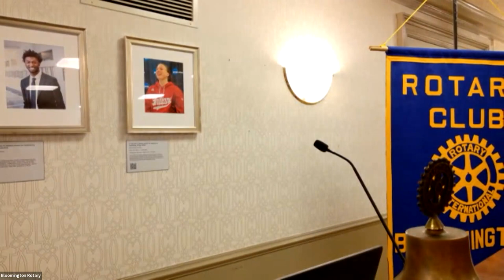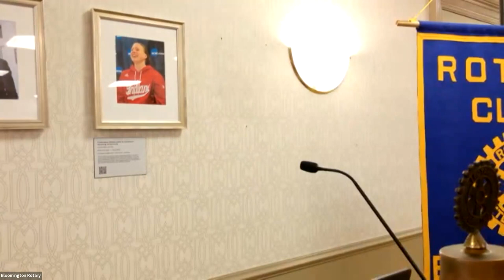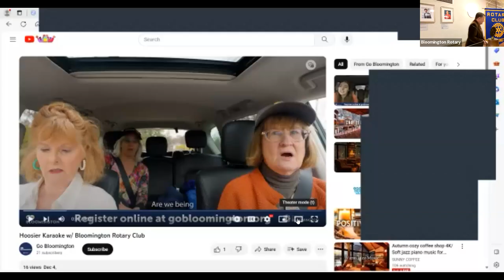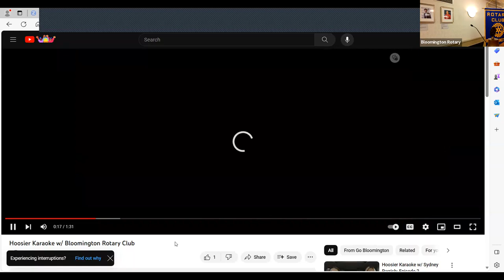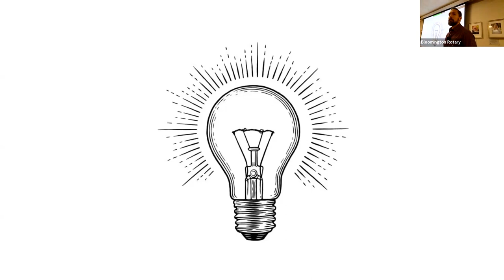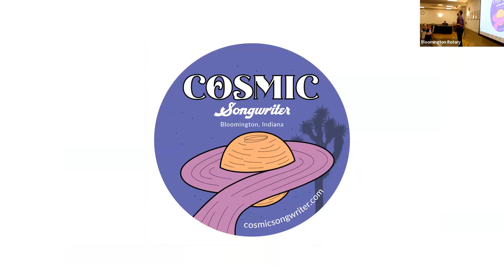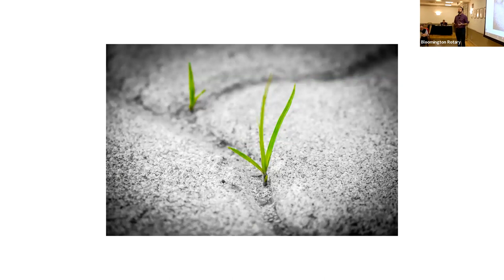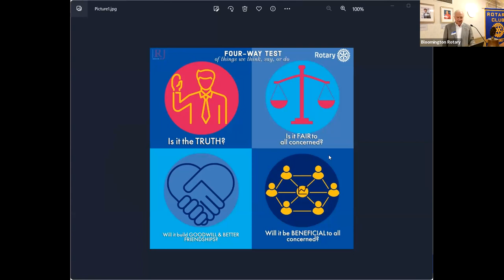Celebration of Service - December 5, 2023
Featuring Pablo Fuentes: Creating Connection and Community in a New Place